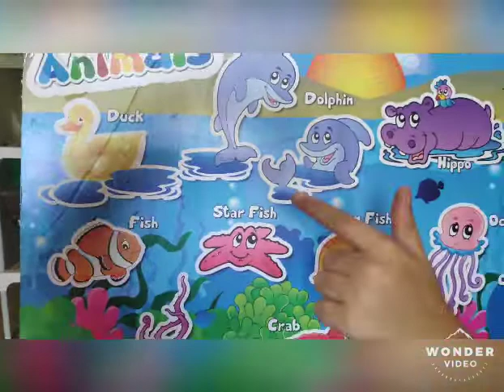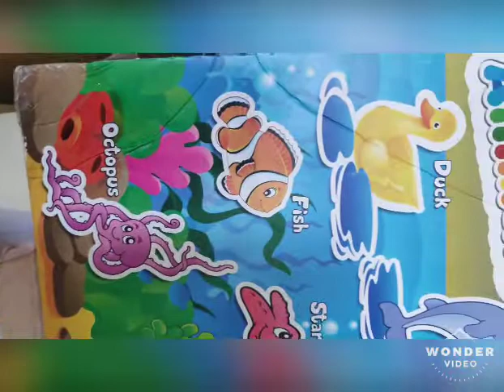Story for Wow kids